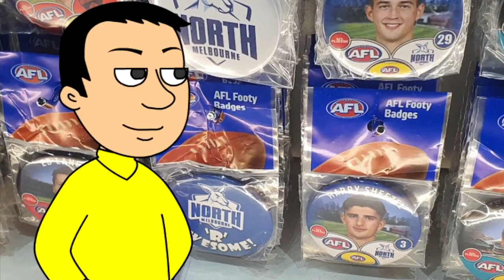Nada Surf - Popular (GAMV)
GoAnimate Music Video by Nada Surf performing Popular.